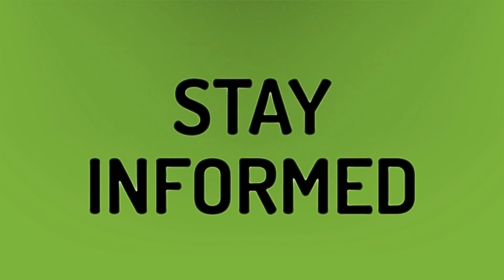What's the point of impeachment if not removed?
Mitt Romney Speech • What's the point of impeachment if not removed?